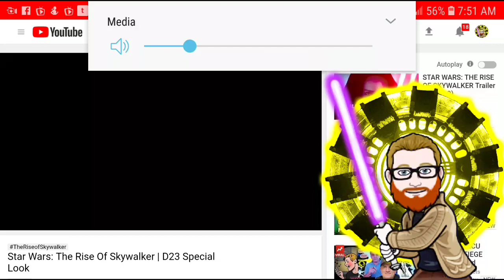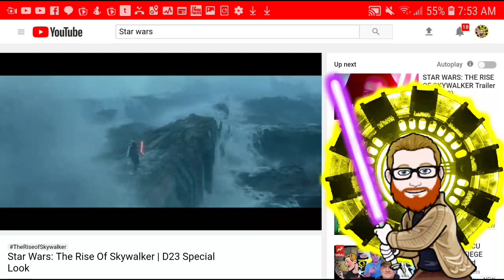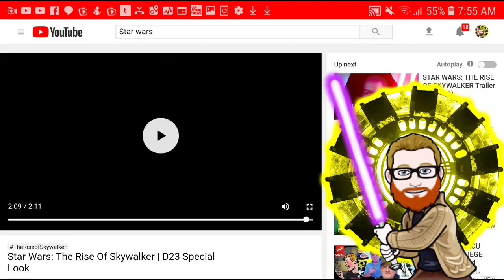Star Wars Episode IX The Rise of Skywalker Official Trailer #2 | Reaction!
My reaction to the d23 footage released by Disney lucasfilm for Star Wars Episode 9 The Rise of Skywalker!

Star Wars: The Rise of Skywalker is set for release on December 20th 2019 with J.J. Abrams (Star Wars: The Force Awakens) directing a cast that includes Star Wars veterans Daisy Ridley (Rey), Adam Driver (Kylo Ren), John Boyega (Finn), Oscar Isaac (Poe Dameron), Lupita Nyong’o (Maz Kanata), Domhnall Gleeson (General Hux), Kelly Marie Tran (Rose Tico), Joonas Suotamo (Chewbacca), Billie Lourd (Lieutenant Connix), Greg Grunberg (Snap Wexley), Mark Hamill (Luke Skywalker), Anthony Daniels (C-3PO), Billy Dee Williams (Lando Calrissian) and Carrie Fisher (Leia Organa) as well as new additions Naomi Ackie (Lady Macbeth), Richard E. Grant (Logan), Dominic Monaghan (Lost), and Keri Russell (The Americans).

STAR WARS EPISODE 9 SYNOPSIS
The surviving Resistance faces the First Order once more as Rey, Finn and Poe Dameron's journey continues. With the power and knowledge of generations behind them, the final battle commences.

THE OFFICIAL STAR WARS THE RISE OF SKYWALKER CAST INCLUDES:
• Daisy Ridley as Rey
• John Boyega as Finn
• Adam Driver as Kylo Ren
• Oscar Isaac as Poe Dameron
• Lupita Nyong'o as Maz Kanata
• Kelly Marie Tran as Rose
• Domhnall Gleeson as Hux
• Joonas Suotamo as Chewbacca
• Anthony Daniels as C-3PO
• Jimmy Vee as R2-D2
• Billie Lourd as Kaydel Ko Connix
• Mark Hamill as Luke Skywalker
• Carrie Fisher as Leia Organa
• Billy Dee Williams as Lando Calrissian
• Naomi Ackie as Jannah
• Richard E. Grant as Allegiant General Pryde
• Keri Russell as Rougish Zorri Bliss
• Dominic Monaghan in an unnamed role

Star Wars: The Rise of Skywalker Release Date is December 20, 2019.